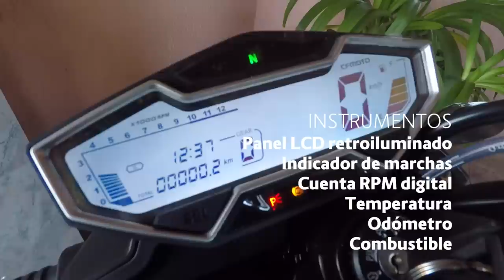CFMOTO 400NK ABS 2017 ✅ Toma de contacto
Toma de contacto con la CFMOTO 400NK ABS, la mejor moto china en relación precio/calidad

CFMOTO Chile gentilmente me facilitó una exclusiva para el mercado chileno, la menor de la familia NK pero no por ello menos sorprendente, cuenta de serie con frenos ABS, inyección electrónica Bosch, frenos J.Juan y un diseño muy moderno de la mano de Kiska.